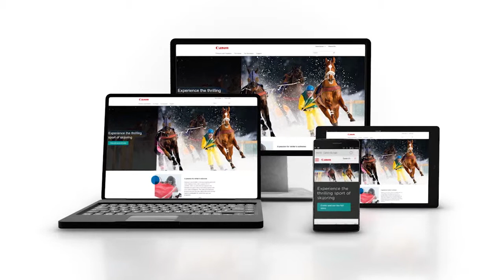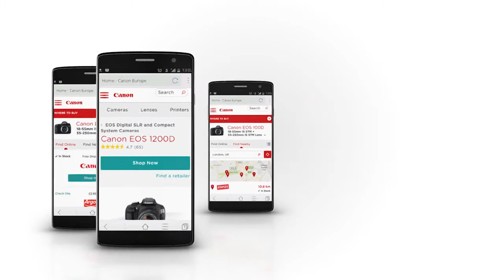CORP ONETHREAD CANON 720